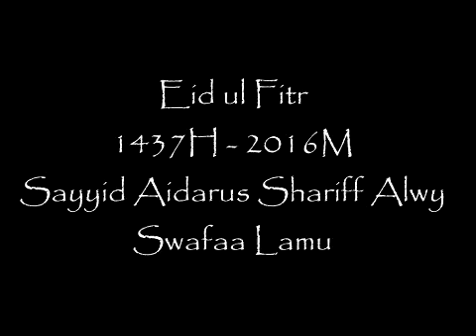Eid ul Fitr 1437H - 2016M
Sayyid Aidarus Shariff Alwy - Eid Speech